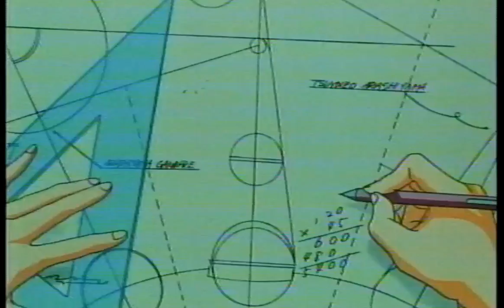Project A-Ko Video Magazine Press Package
I do not take credit for this! This is for preservation only!